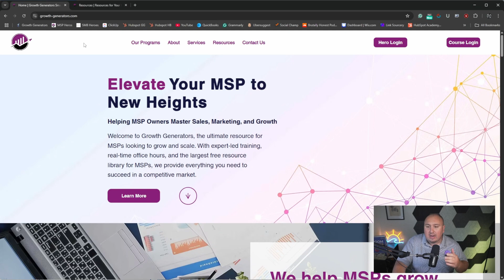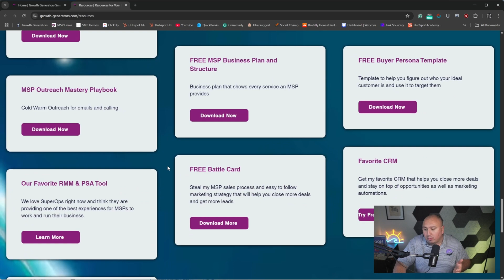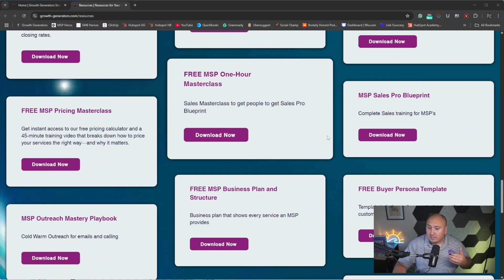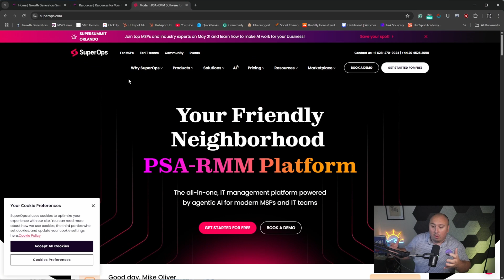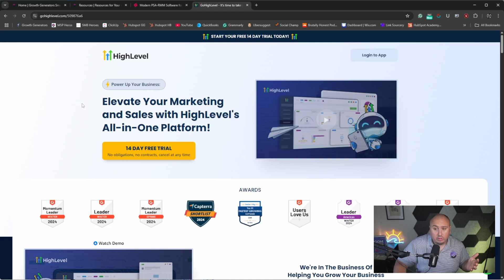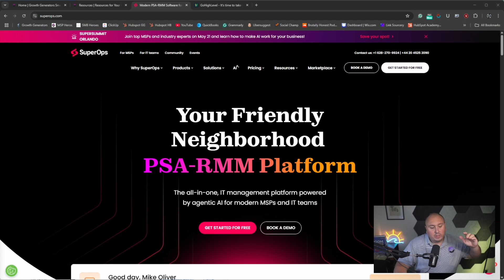How to Deliver MSP Support That Clients LOVE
Want to learn how to provide world-class MSP support to your clients—without burning out your team or losing your sanity? In this video, I walk you through the step-by-step process of delivering effective, scalable, and proactive support as a Managed Service Provider (MSP).

Whether you're just getting started in the MSP space or you're ready to tighten up your service delivery, this video breaks down the core foundations of MSP support: onboarding, remote tools, support systems, SLAs, proactive vs. reactive support, and most importantly—how to create an experience that keeps clients loyal.

I’ll also cover the exact tools you should be using (RMMs, PSAs, documentation platforms), how to set client expectations, manage tickets efficiently, and use regular reporting and training to boost retention and upsell opportunities.

🎯 If you’re serious about growing your MSP and want to deliver a support experience that builds trust and drives growth, this one’s for you.

🖥️ My Monitor
🎤 Mic Stand